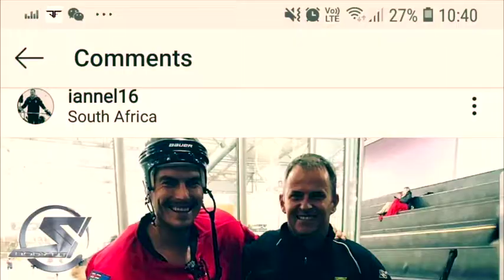SBODY FIT Jay's story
The story behind SBODY FIT founder Jay and his life experience